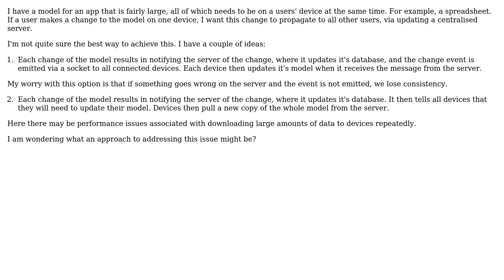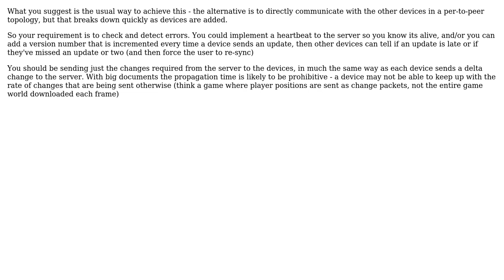Software Engineering: Best way to keep consistent data in model across devices?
With thanks & praise to God, and with thanks to the many people who have made this project possible! You are responsible for your own actions.